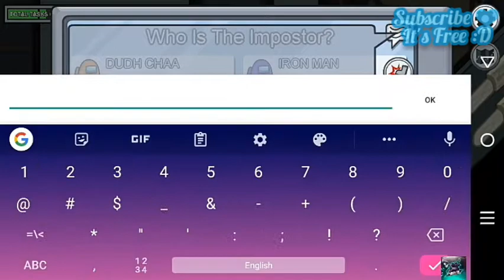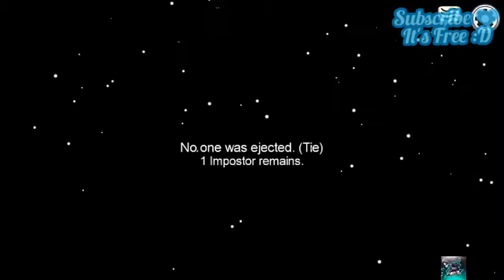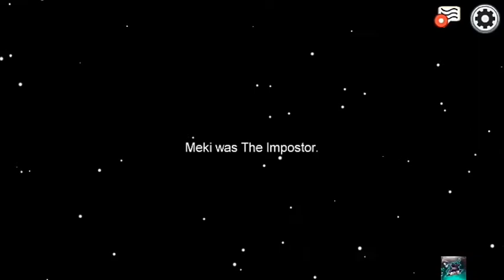Among Us But Nothing Makes Sense Anymore!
Among Us but it doesn't make any sense
Among Us but it has no sense
Among Us but it doesn't even make sense anymore!

Hi I'm F4RH4TUL and i love playing Video games with my Buddy's! We like to call ourselves 'Brother In Arms'!

Tags Ignore:
Among Us But It Doesn't Make Any Sense,Among Us But Nothing Makes Sense Anymore!,Among us but it has no sense,Among Us But it doesn't even Make Sense Anymore!,Among Us but players have 1 IQ,Among Us But People Have 0 IQ, Among Us With No Brain